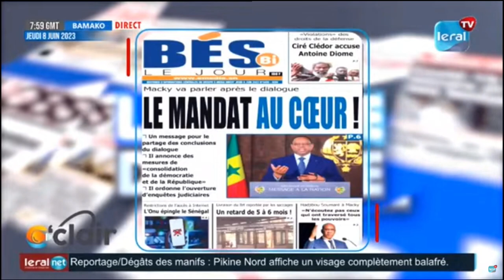Mansour Diop: "menou ma guem ni idy moy chef opposition kone sonko louy takhaway yam